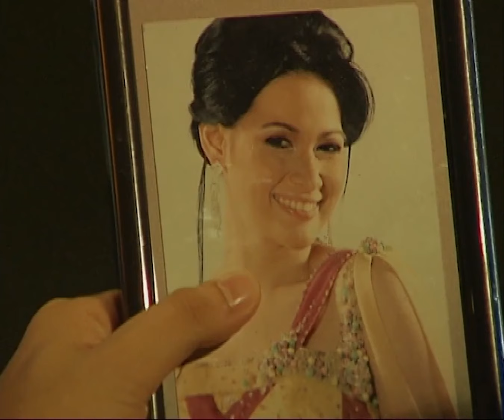[ENG SUBS] Full Episode 152 | Maging Sino Ka Man | Book 1